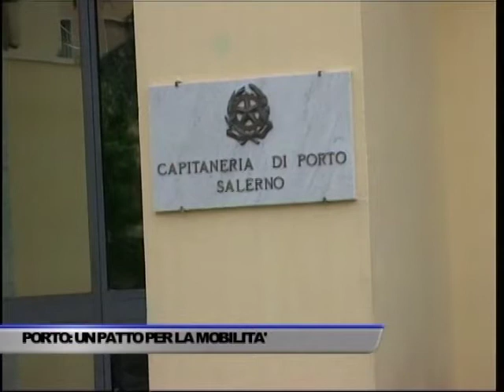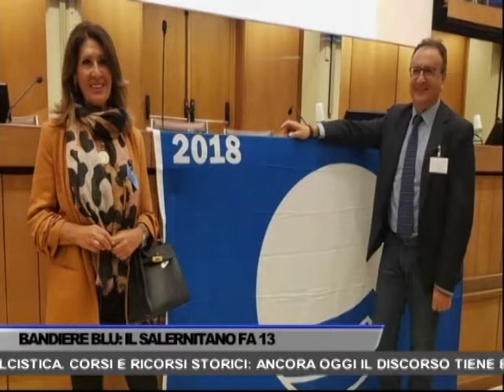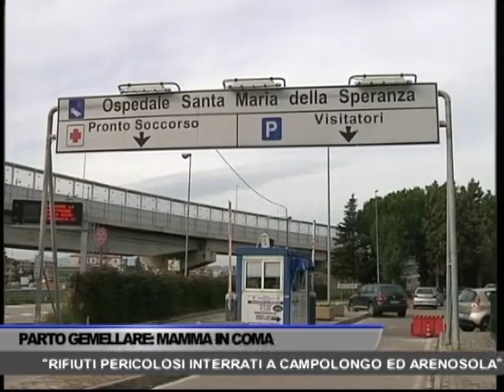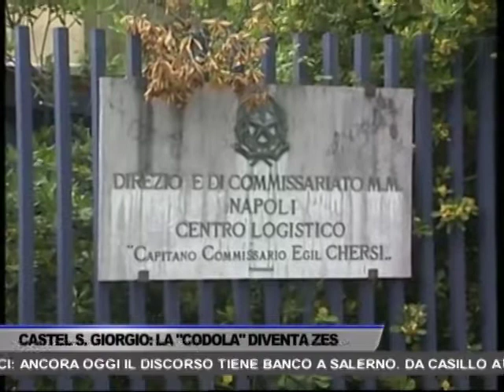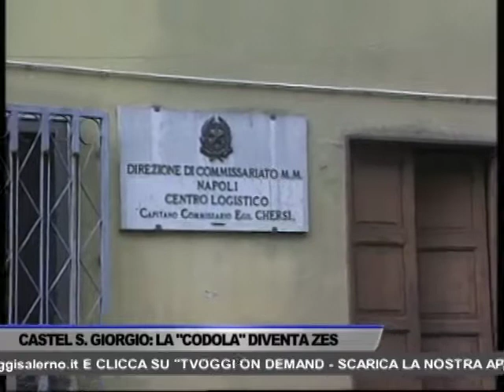TG OGGI NEWS DEL 08/05/2018